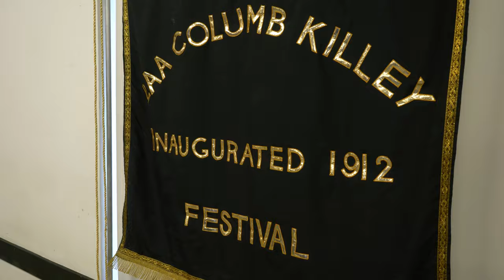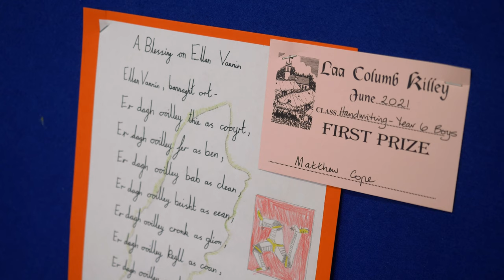Laa Columb Killey Beg: St. Columba's Day Festival, Arbory, 2021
The parish fair of Arbory has been running since 1912, but originated long before that.
In 2021 it took a very different form to usual, as the shadow of Covid19 loomed large, though the central ethos of community and tradition were still at the heart of the celebration.
This short film of Laa Columb Killey "Beg" explores some of what makes Arbory's annual festival so special.

This film was only possible thanks to the generosity and help of the Laa Columb Killey committee and Arbory School.
Gura mie eu!

This film was produced by Culture Vannin in June 2021.